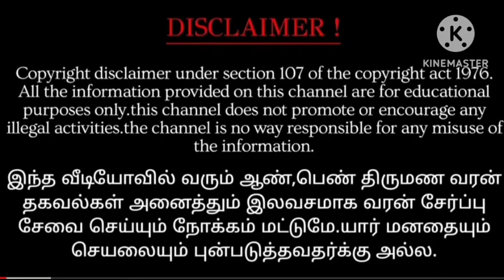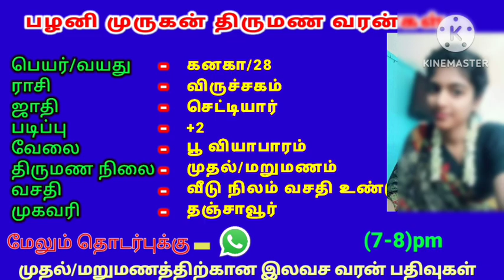கனகா 14.7.2023 இன்றைய ராசி பலன் -Indraya RasiPalan -Today Rasi Palan -2024 RasiPalan in Tamil